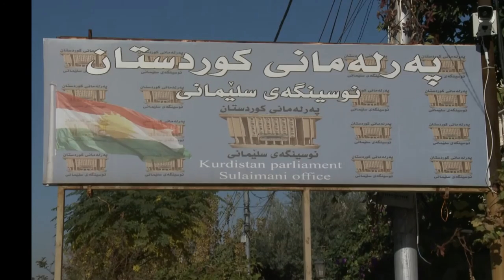گه‌رمیان..راپورت....هۆكاری دروست بونی قه‌یران